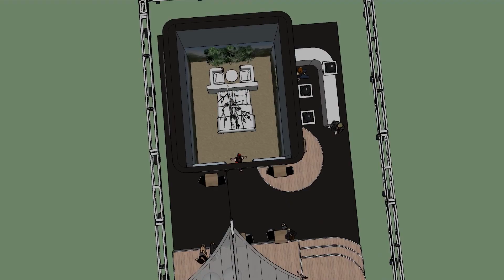Impression Hotel Lounge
HOTEL LOUNGE - HORECAVA 2017
Tijdens Horecava 2017 is er weer meer aandacht voor de hotellerie. Kom daarom een kijkje nemen in de Hotel Lounge die volledig in het teken staat van design en waarbij de kwaliteit van ontspannen samen gaat met de zintuiglijke beleving.
Stan de Haas - Quietroom Label - FFETCH | Hotel Interior Projects - CompassPoolsNL - BrouwersBedding - Mood Media (Lees de Scoop over dit mooie project